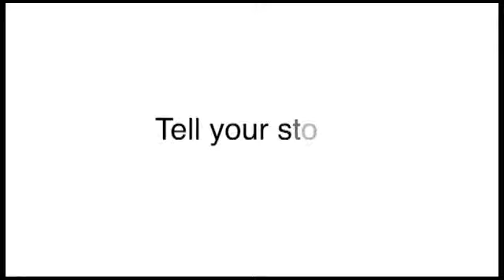WeCan Kiwanis Episode 2 // Ian Taylor & Kiwanis' Key Leader program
WeCan Kiwanis is a show about, and for, Kiwanians, providing information and insight into Kiwanis activities across Western Canada.  Today Ian Taylor joins us to talk about Kiwanis Key Leader in Western Canada.